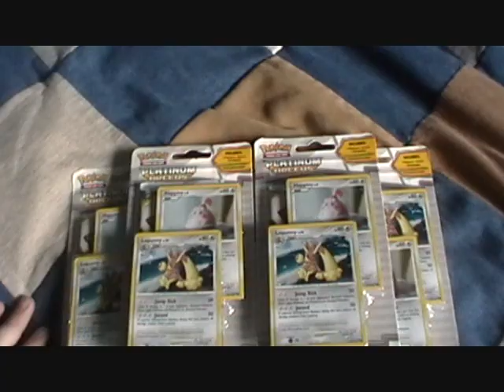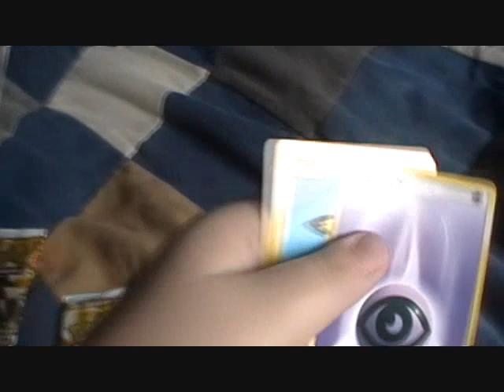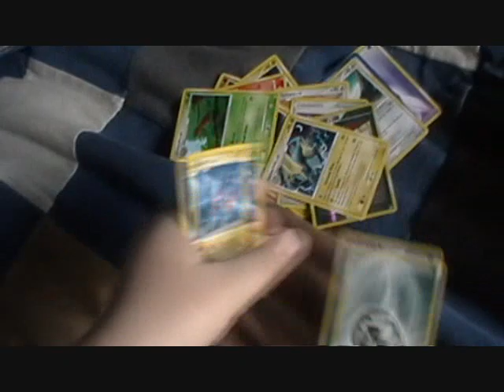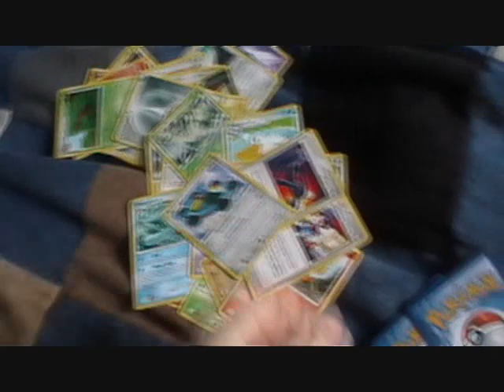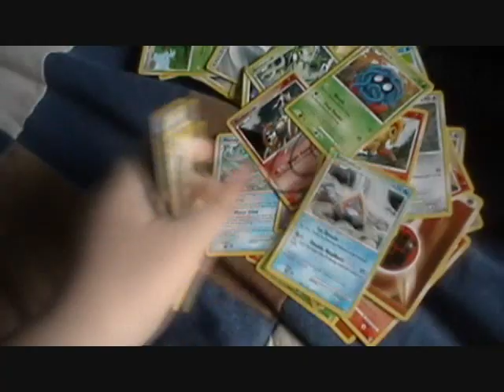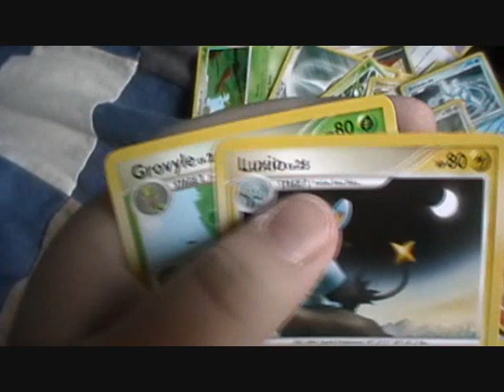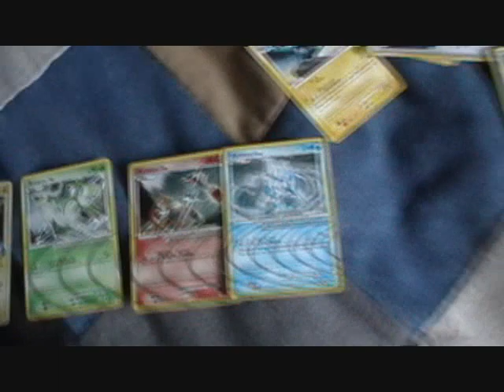EP71 Opening 5 Arceus Blisters! (Great Pulls!)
Very nice pulls!